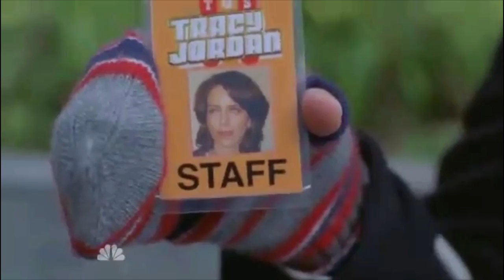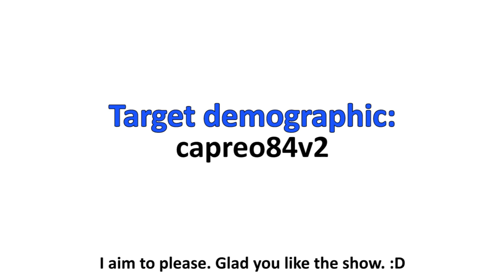The Midseason Lineup - Five Things 01.06.12